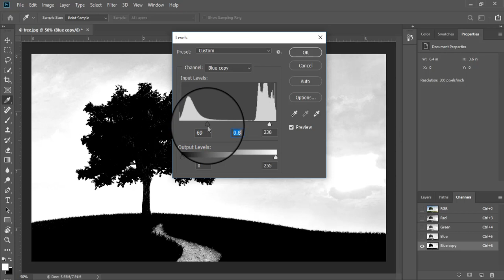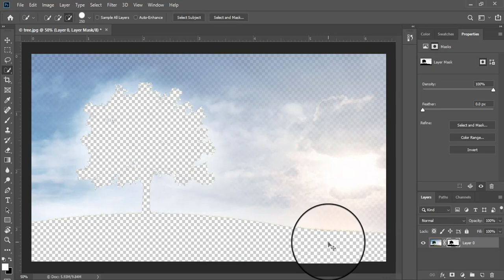How to do Complex Cutting Photoshop CC 2019 I 2 Minute